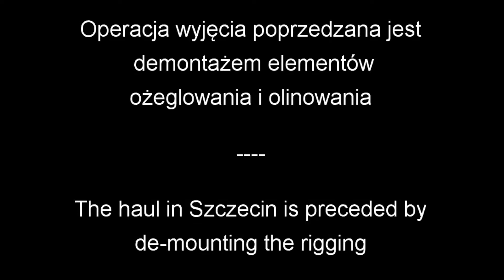Demounting masts #002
A short video from demounting masts and rigging before hauling White Squall II in Szczecin.

Demontaż masztów i ożaglowania przed wyciągnięciem White Squall II w Szczecinie.